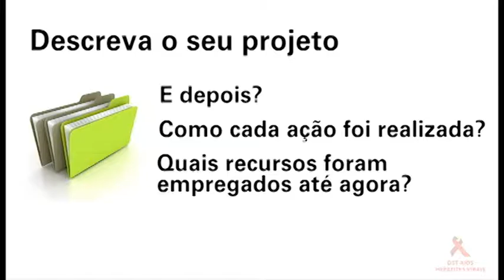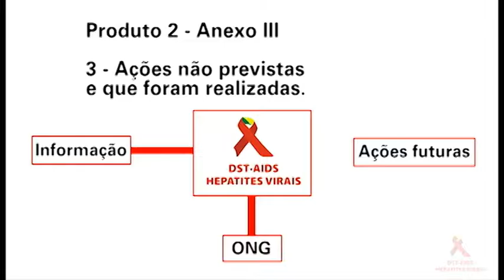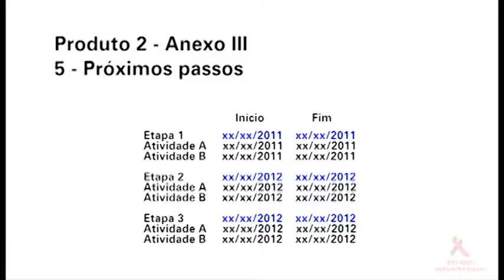6 - Como elaborar o produto 2